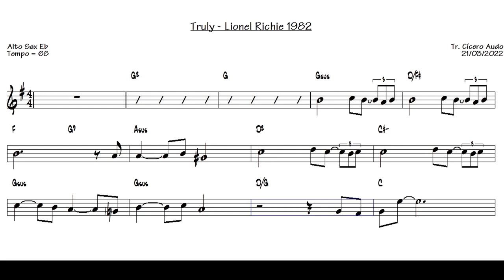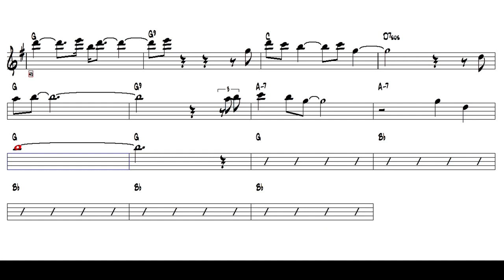Truly Lionel Richie 1982 Alto Sax Eb Sheet music